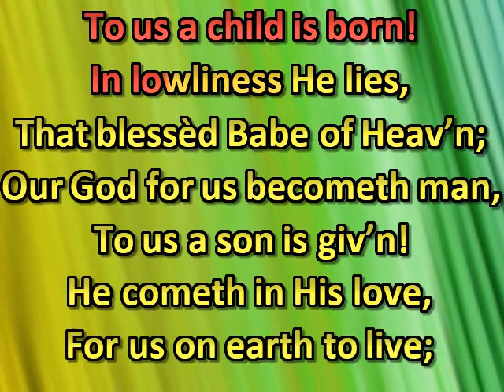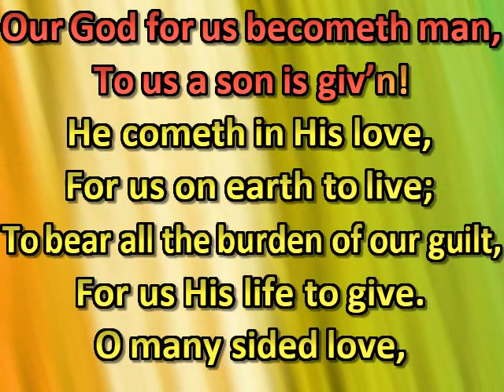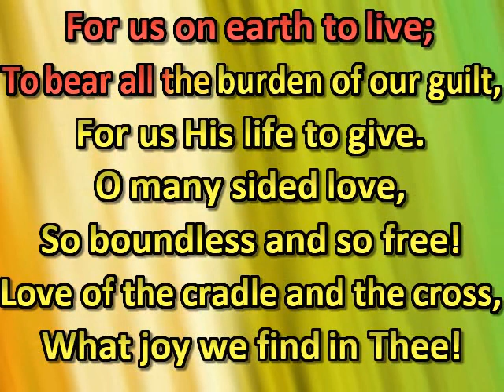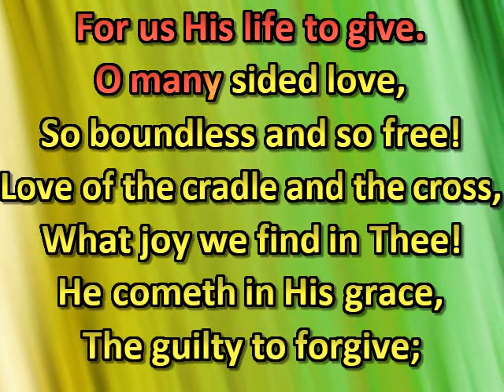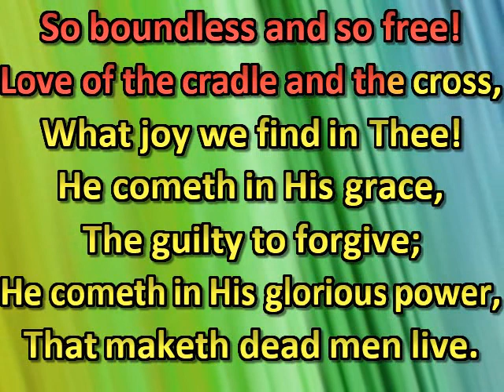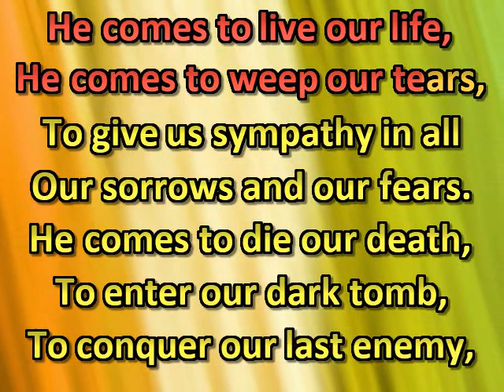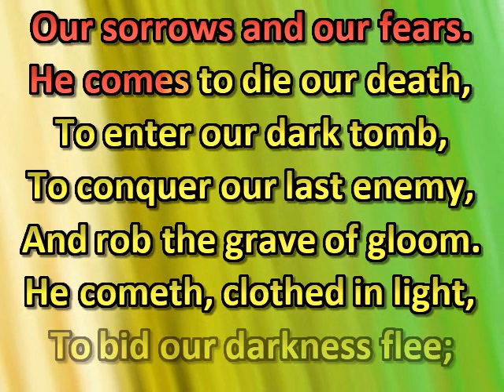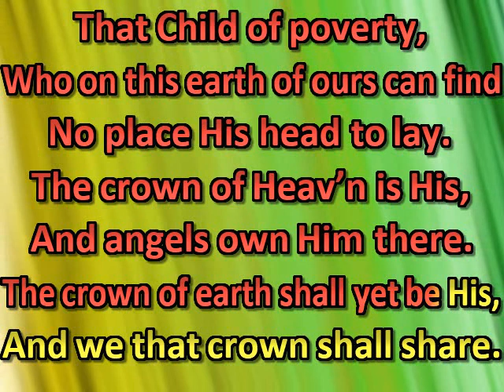Made of a woman